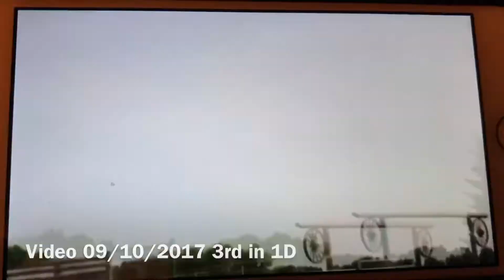SFW frosted six moons